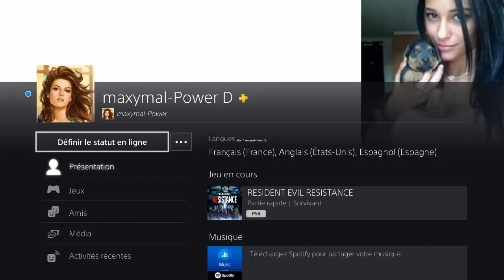Resident Evil Resistance - January Rayons X et un Martin de Niveau 999 contre ANNETTE en Prison.😉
Resident Evil Resistance (PS4 - Version 1.11) - January Rayons X et un Martin de Niveau 999 contre Mastermind ANNETTE en Prison.😉